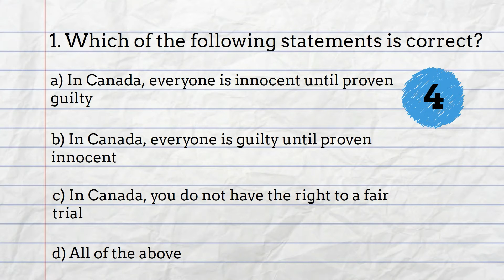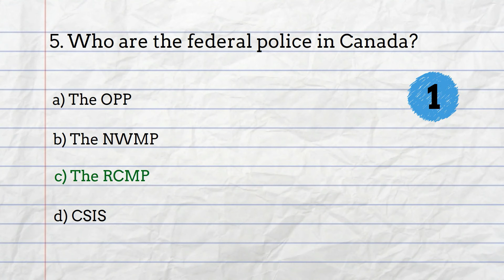Canadian Citizenship Exam Questions 2019 - Part 16 - Pass the Canadian Citizenship Test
Canadian Citizenship Exam Questions - Part 16 of 21
Pass the Canadian Citizenship Test in 2019.

for more information about Canada and Canadian Citizenship